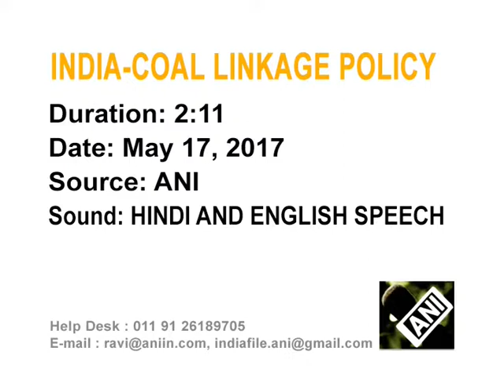18 May, 2017 - India approves new coal linkage policy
18 May, 2017 (ANI): India approves new coal linkage policy